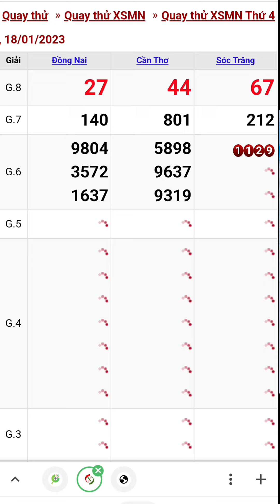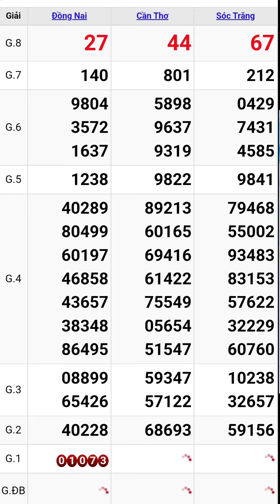Quay thử xổ số miền nam hôm nay thứ tư ngày 18/1/2023 #2 đồng nai - cần thơ - sóc trăng